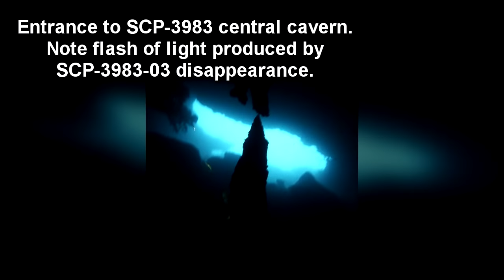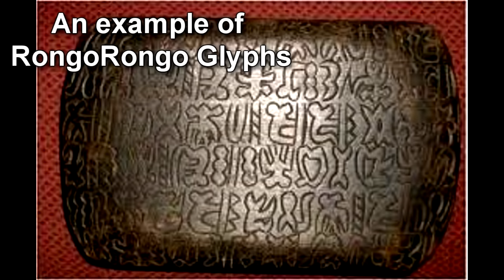SCP-3983 "To Petition the Dead" - The Dead Speak From The Abyss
This SCP foundation reading is about SCP 3983 "To Petition the Dead", a safe class scp object connected to SCP-3889 "The Greatest Fisherman Who Ever Lived" and is the continuing series of events with connected events, even to SCP-3899 The Night Hauler. Secure Contain Protect!

Written by CadaverCommander